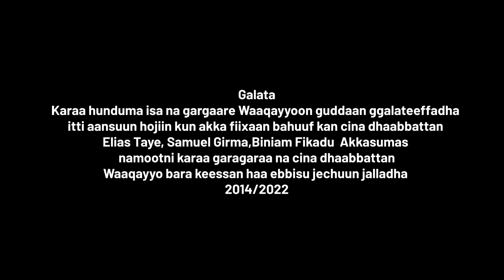NAN QAANESSINE: FEBEN MEGERSA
Topic: Nan Qaanessine
Singer: Feben Megersa
Produced by Kanenus graphics
D.P & Editor : Samuel Girma
Music Composer: Elias Taye

 Follow: KANENUS GRAPHICS